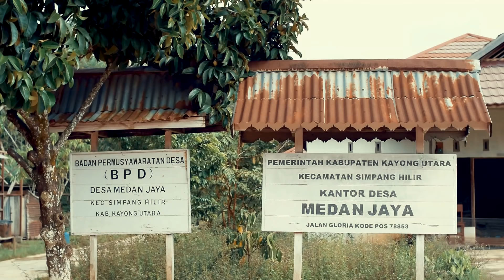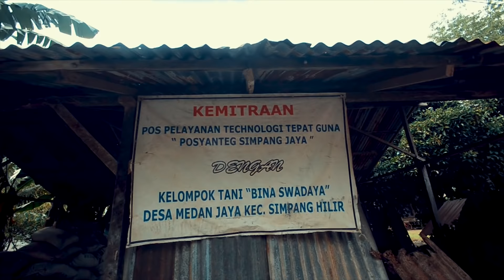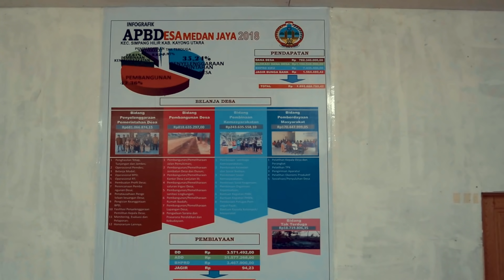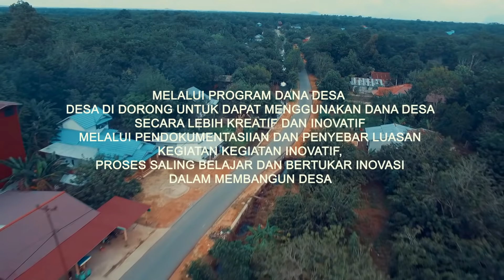Pak EKO Sulap "TAI" Jadi RUPIAH - capturing INOVASI DESA - pemesanan Hp 081331610958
Bermula dari hoby dan keprihatinanya, eko siswanto, yakni seorang warga desa medan jaya kabupaten kayong utara kalimantan barat,  melakukan inovasi di bidang pertanian dengan mengolah berbagai kotoran hewan menjadi bernilai rupiah dan dapat menyerap lapangan pekerjaaan.
lantas bagaimanakah semua ini bermula ?. ternyata butuh perjuangan dan kesabaran yang luar biasa. di tahun 2010 ia memulai usahanya mengoelah kootran hewan menjadi pupuk organik .
awal mulanya ia memakai pupuk tersebut untuk kebutuhan sendiri, namun setelah melihat hasilnya yang luar biasa , akhirnya banyak yang memesan dengannya.
pupuk organik yang ia ciptakan memiliki komposisi dan kombinasi yang baik, sehingga hasil tanam yang di hasilkan sangat memuaskan bagi para petani.

merambat pelan tapi pasti , usaha yang ia kelola kemudian maju pesat, pesanan dari mana mana datang, bahkan per bulan ia memproduksi pupuk organik dalam jumlah yang sangat besar.
pemerintah desa medan jaya sendiri juga mendorong masyarakatnya untuk melakukan inovasi, tak terkecuali dibidang usaha yang di lakukan eko siswanto, pada tahun 2017 lalu pemerintah desa medan jaya memfasilitasi memberikan pembinaan serta pendampingan terhadap usaha yang di lakukan eko siswanto melalui kelompok pertanian yang ia dirikan bersama masyarakat sekitar.
,o
dapat di ambil pelajaran, dengan keberanian mencoba serta inovasi yang baik, terbukti usaha yang di lakukan oleh eko siswanto menjadi dampak positif bagi perekonomian keluarga serta membuka lapangan pekerjaan bagi masyarakat sekitar.
ke depan harapannya melalui usahanya tersebut, desa medan jaya dapat menjadi pusat pertanian serta sentra produksi pupuk organik yang menjadi salah satu solusi bagi masyarakat petani pada saat ini.